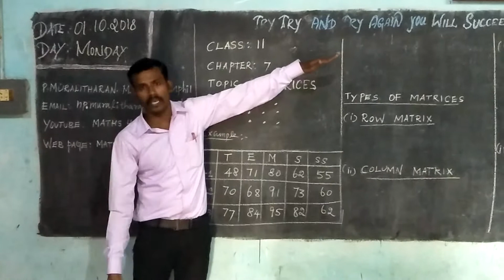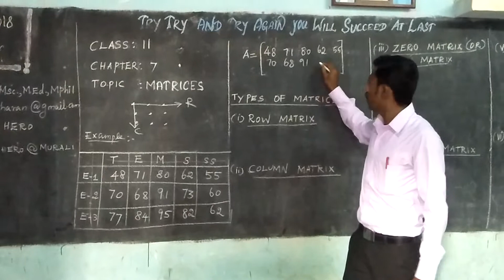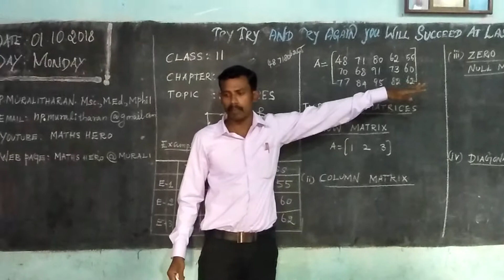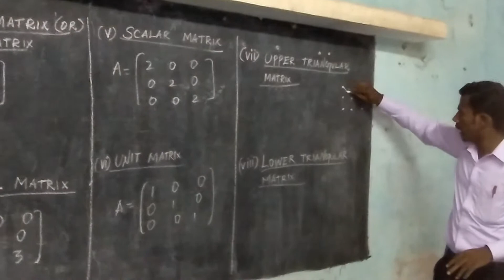11maths-matrix types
murali